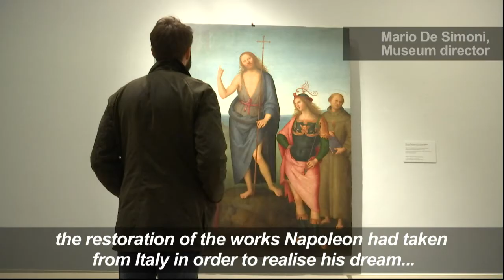Legacy of Napoleon's artistic plunder on show in Rome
When he was just plain old Bonaparte, the man who was to become Napoleon pillaged works of art from all over Europe with the aim of making the Louvre in Paris a museum for all mankind. Now some of the major works that his armies took from Italy have been gathered together in an exhibition in Rome.